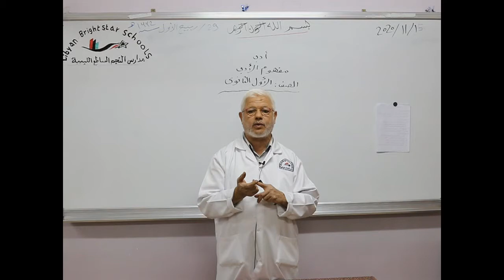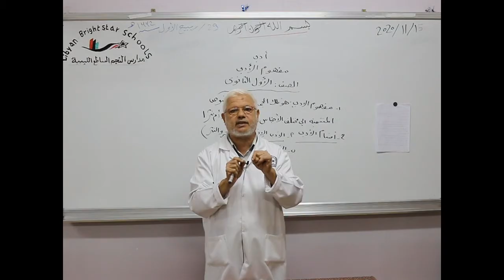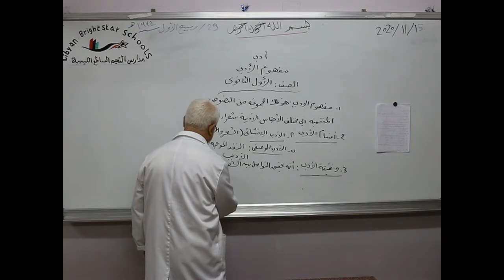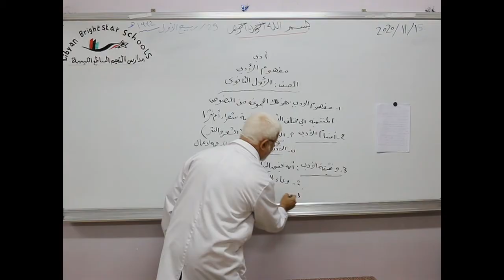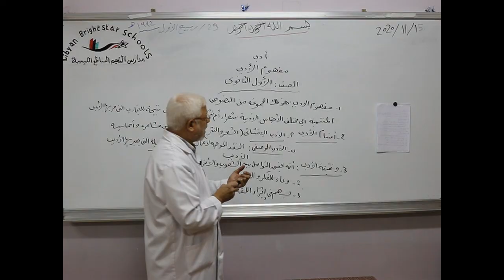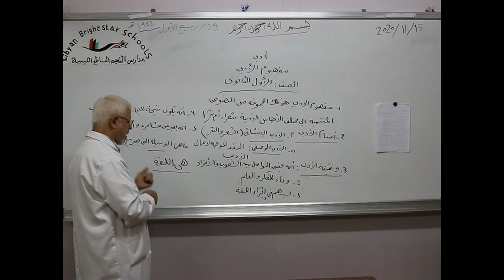مادة اللغة العربية للصف الاول الثانوي/ أدب - درس مفهوم الأدب